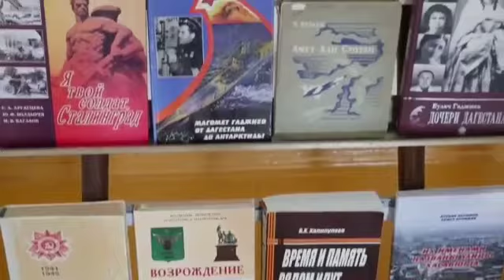Церемония закрытия вахты памяти дагестанского отделения поискового движения России